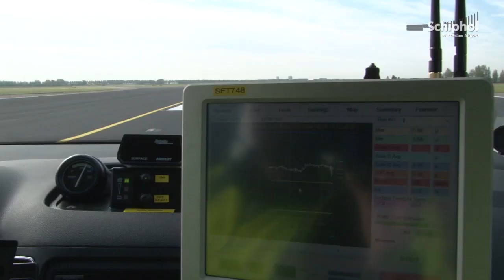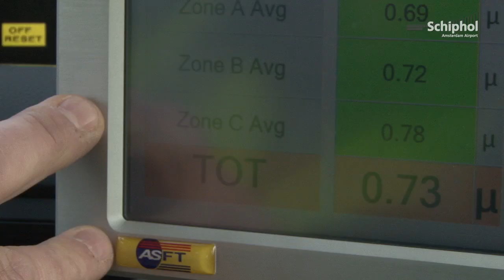Polderbaan weer open na stroefheidsmeting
Na een wekenlange onderhoudsbeurt is de Polderbaan op zondag 20 april weer in gebruik genomen. Eén van de laatste werkzaamheden op de Polderbaan was een zogenaamde stroefheidsmeting.